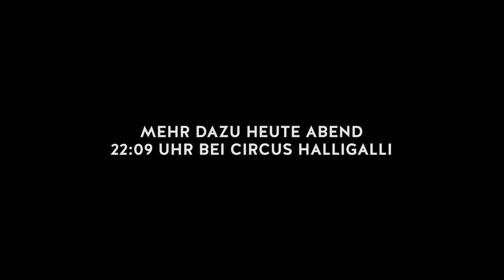In Vino Veritas - Berliner Clubgänger auf dem Weg zum Wahllokal | Circus HalliGalli | ProSieben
Wahltag in Berlin um 08:00 morgens. Während die Bürger schon früh morgens im Wahllokal ihre Kreuze machen, feiern die Opinionleader der Hauptstadt in angesagten Techno-Clubs bis die Sonne aufgeht. Reporterin Palina Rojinski hat sich zwischen Clubausgang und Wahlurne positioniert, um die Berliner Jugend in dem Zustand zur Wahl zu befragen, in dem sie am ehrlichsten ist. Sturzbesoffen.